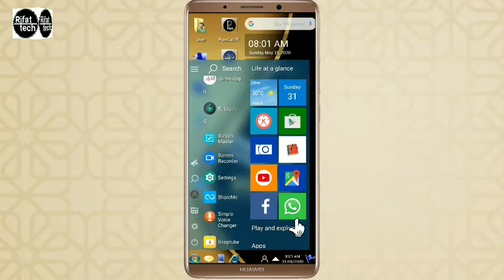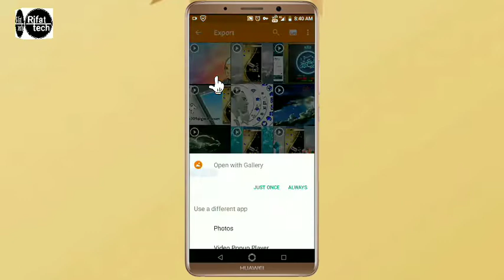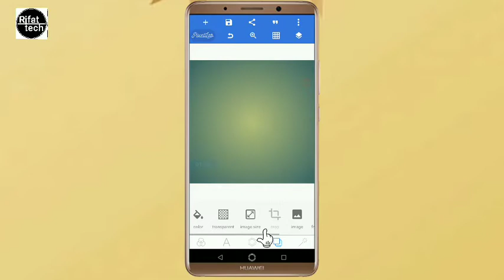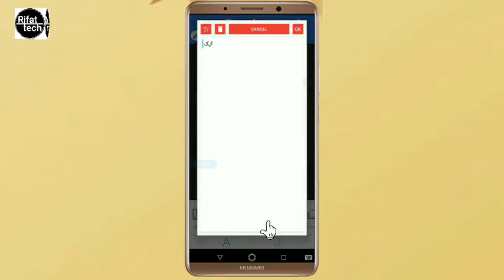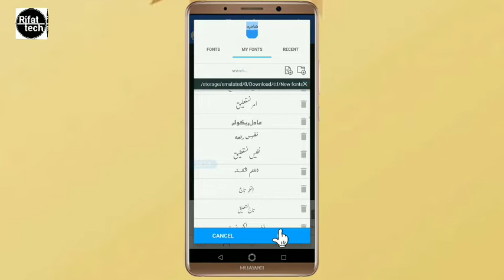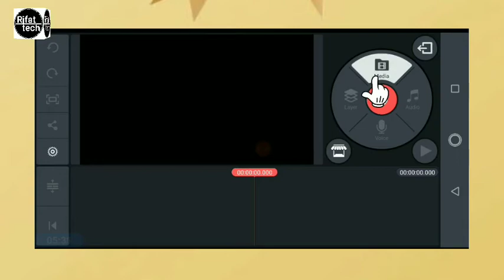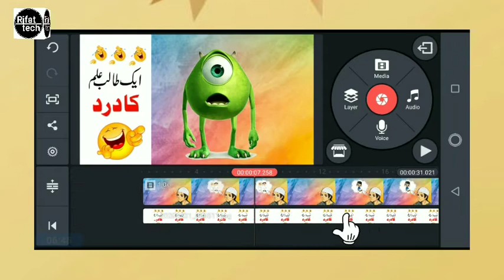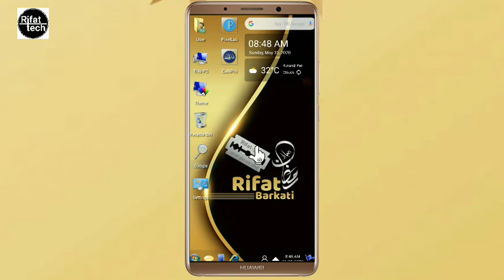Video Editing || Video Par Cover Kaise Lagaye? || किसी भी विडियो पर कवर कैसे लगाएं? || KineMaster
Apne Mobile Se Video Editing karna Sikhiye... Kaise kisi bhi video par Cover Lagate Hai Janiye Aaj Ke Video me...